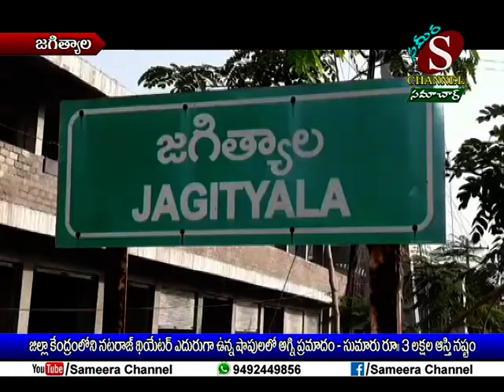Sameera Channel News - Jagtial | 26.05.2019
జిల్లా కేంద్రంలోని నటరాజ్ థియేటర్ ఎదురుగా గల షాపులలో అగ్ని ప్రమాదం - సుమారు రూ. 3 లక్షల ఆస్థి నష్టం